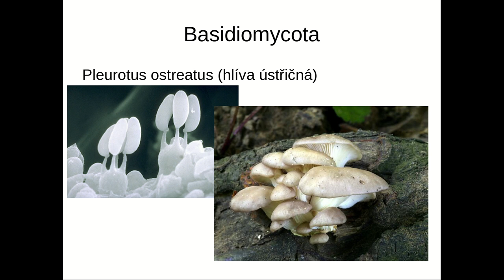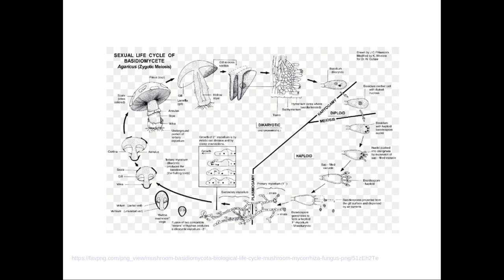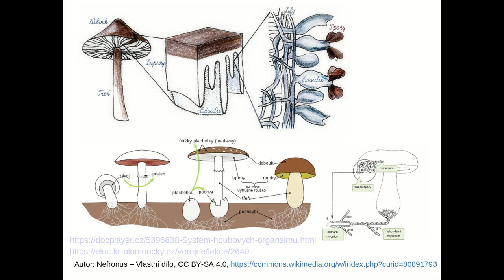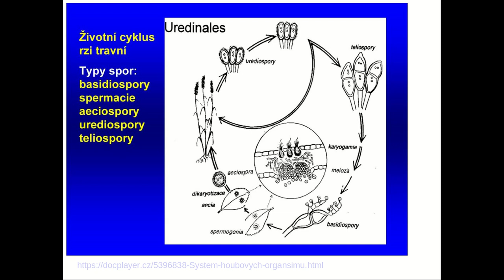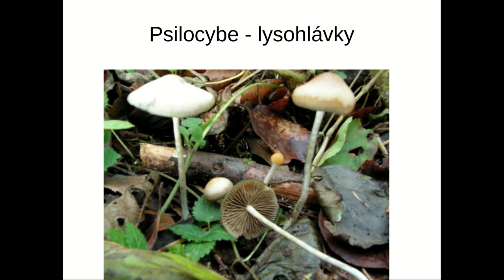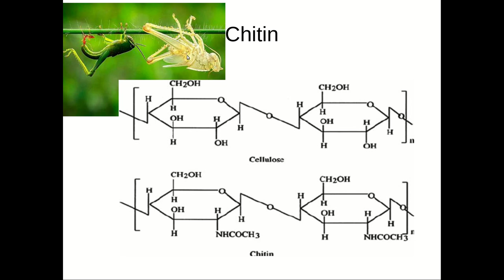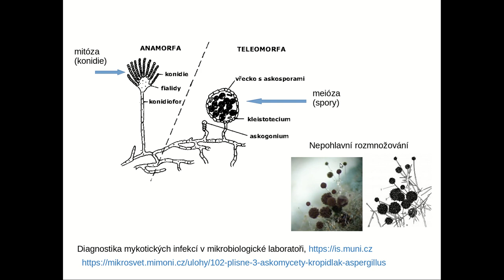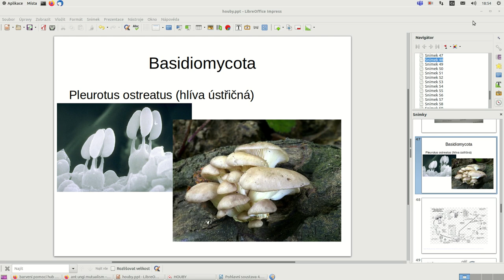Houby: Basidiomycota stopkovýtrusné